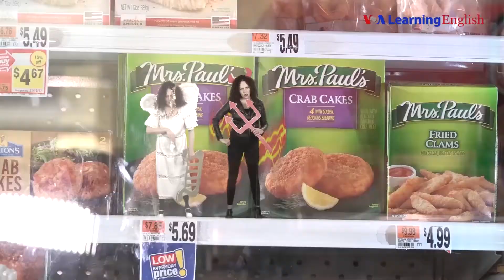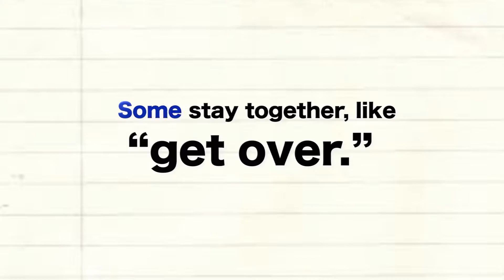Let's Learn English Graphics and Animations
Let's Learn English is an English learning program. In addition to shooting and editing the program, I created an opening graphic and various other special effects, including the virtual instructor named Professor Bot